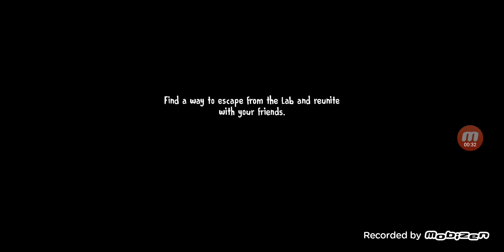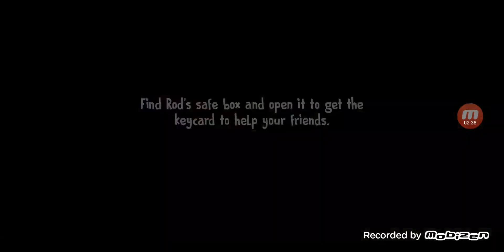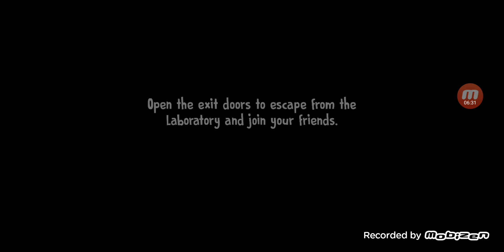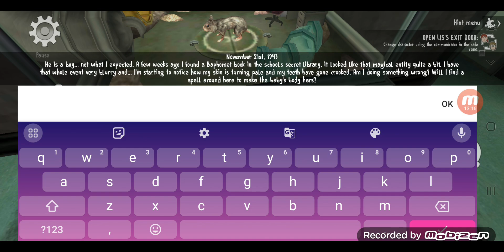Ice Scream 7 Full Gameplay in Golu Gaming Minecraft Game 🔥